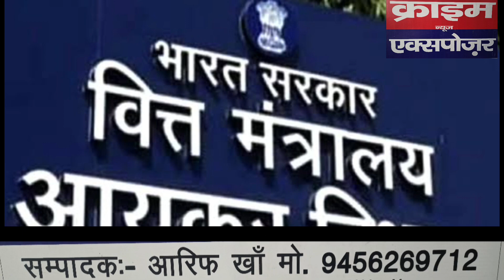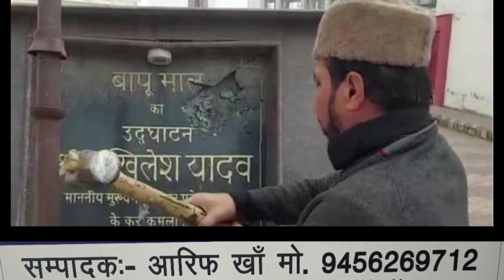आज़म क़रीबी ठेकेदारों के यहां क्यों हुई इनकम टैक्स की रैड,60 से लेकर 800 करोड़ के बीच का क्या है मामला।